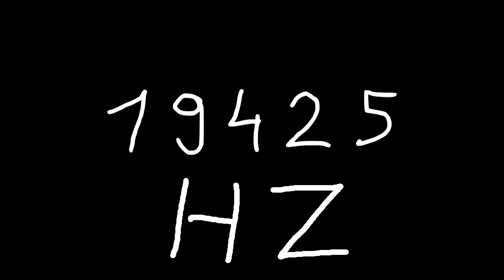19425 hz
Just sound.

chords
sounds
noise
tone
noises
tones
audio
wave
waves
sin
sine
sinus
sinoid
heart
heartbeat
resonancy